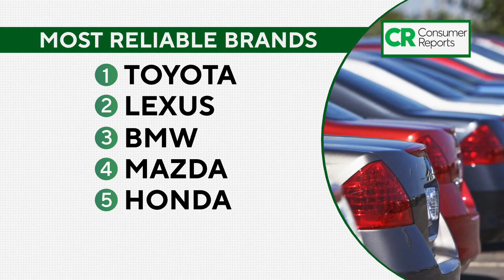Study reveals the five most reliable cars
Your help is needed in finding a way to prevent Alzheimer’s.

Researchers at the University of North Carolina at Greensboro are trying to figure out if physical activity and exercise might be the keys to preventing the mind from declining.

The research is in stage two where results are still preliminary. But they say stage one showed promise.

“Our data clearly shows that physical activity benefits cognition across the lifespan,” said UNCG Professor Jenny Etnier.